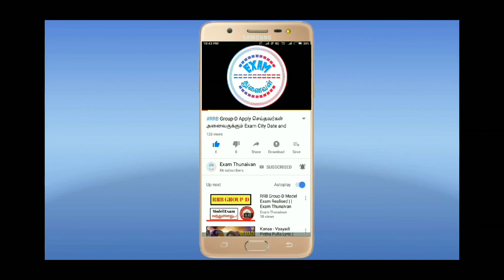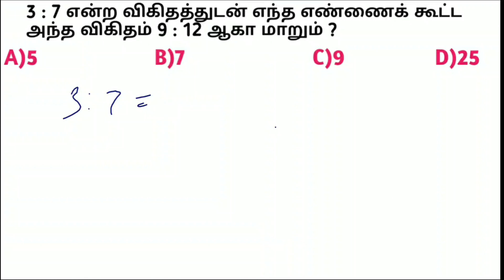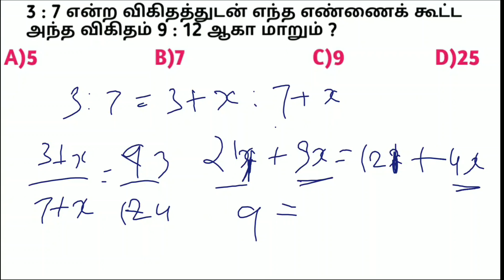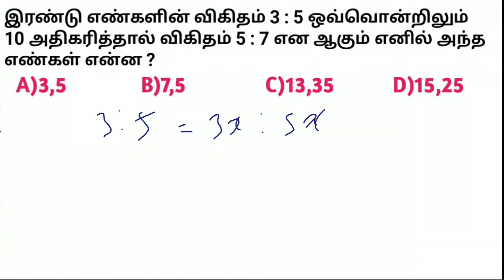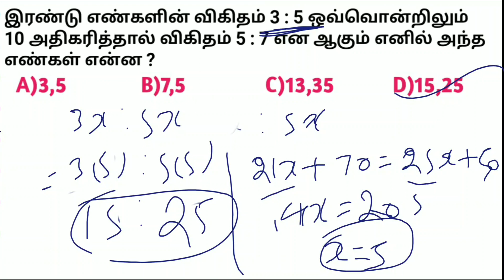RRB NTPC And Group D Exam Rations Proportion Maths Shortcut In Tamil || விகிதம் மற்றும் விகித சராசரி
WhatsApp Number
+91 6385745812